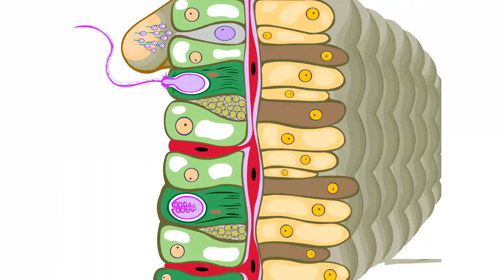Половое размножение гидры